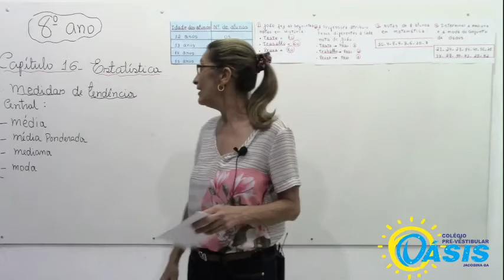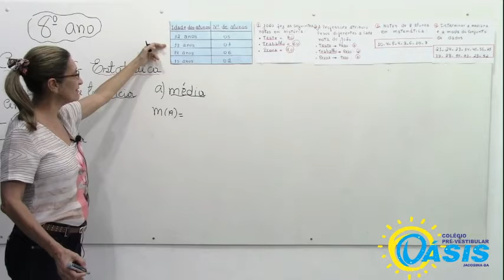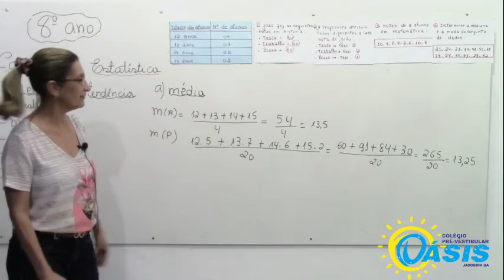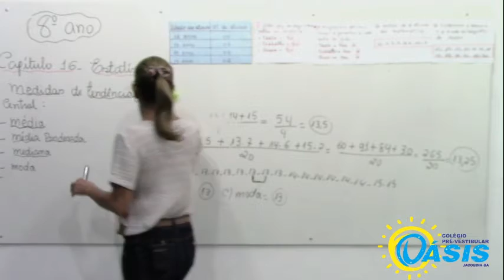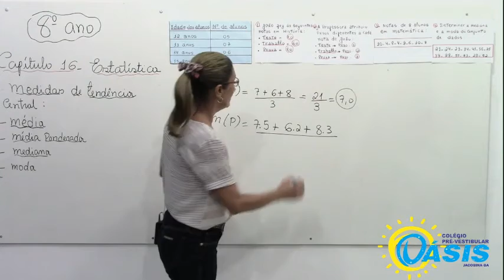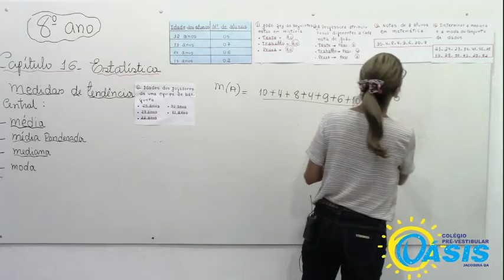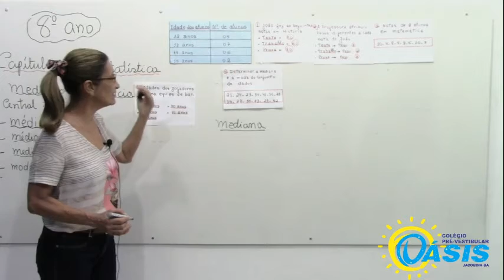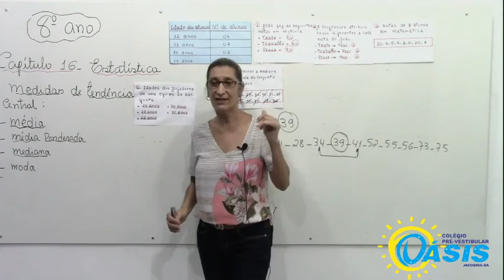8º Ano - Matemática - Estatística - Cap. 16